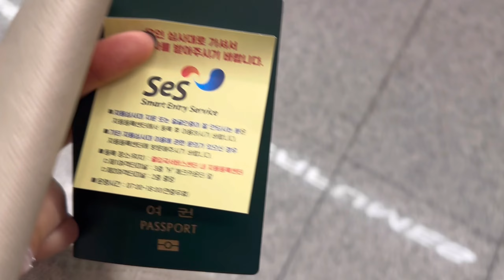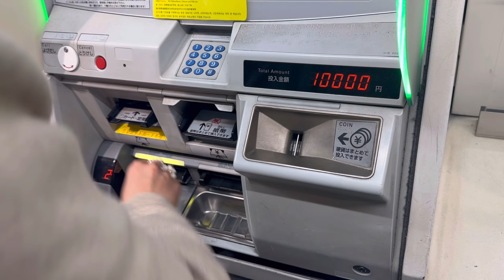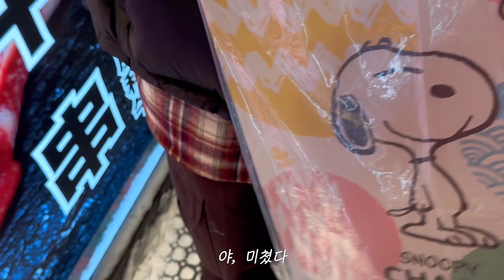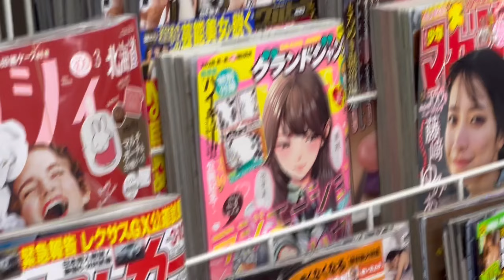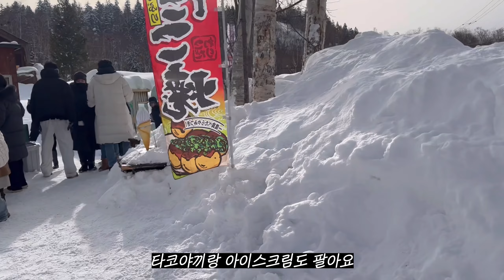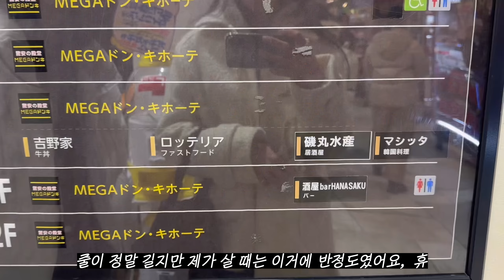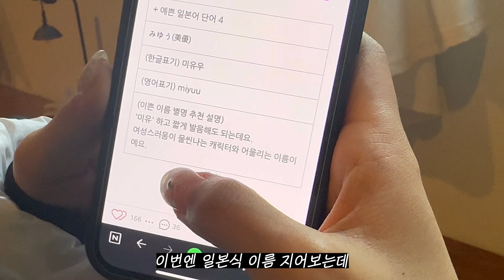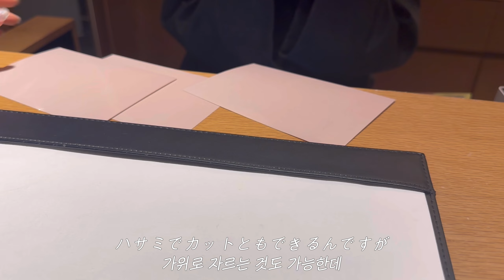🇯🇵삿포로 여행 vlog 꿀팁들 다 놓쳐도 삿포로는 삿포로 🌲☃️🧣 |삿포로 카페🍮|스아게 스프카레🍛|야끼니꾸|스시바🍣|편의점 오뎅🍢|온센료칸 유엔🍵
꿀팁들? 참고했죠. 실천하려 했죠. 근데 없어도 재밌긴 하던데유🤓